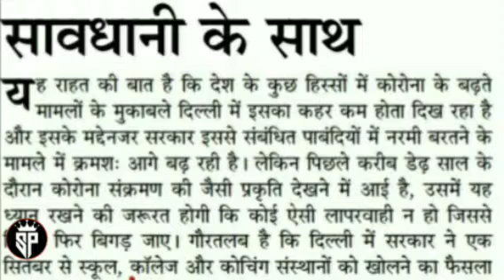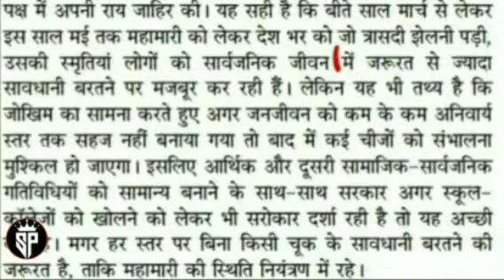90 wpm jansatta editorial dictation hindi || जनसत्ता सम्पादकीय || up police bihar asi rsmssb ssc